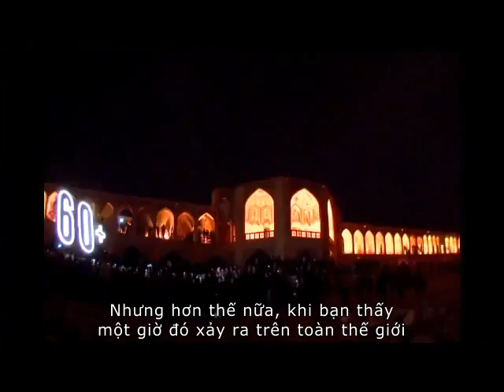Người nhện & Sự kiện giờ trái đất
Người nhện siêu đẳng 2 - Dự kiến khởi chiếu 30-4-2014